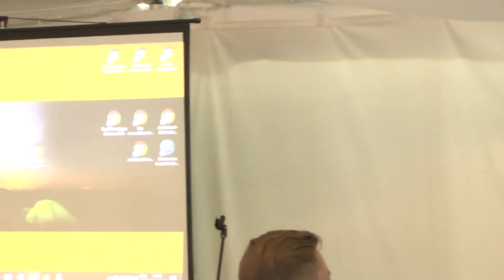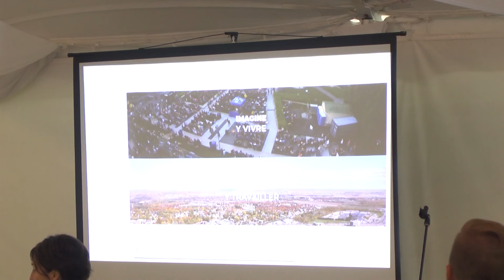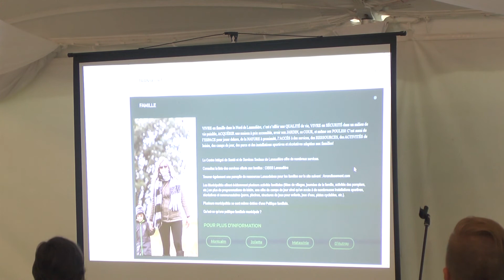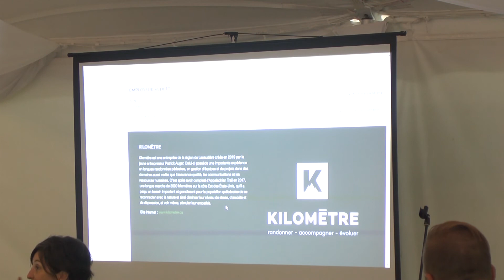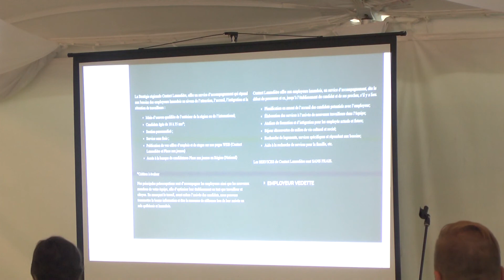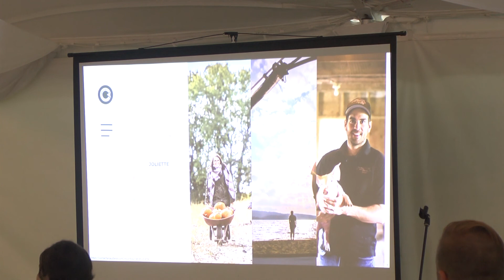Conférence de Presse CJE